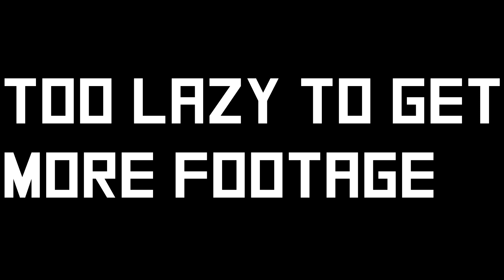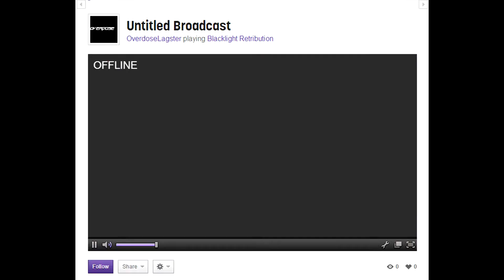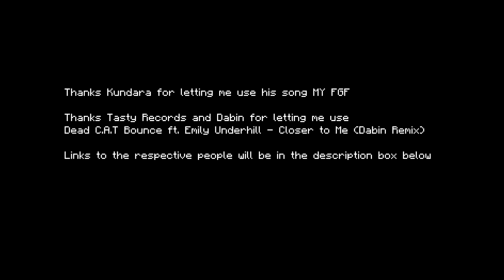Project SOON™ trailer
I came up of this idea of live streaming about 1 month ago . Footage i had for this video is more than 10 hours long . Spent more than 10 hours editing this down to 6 minutes .